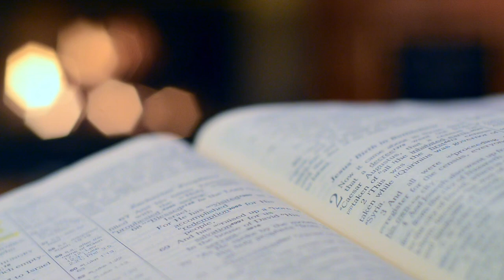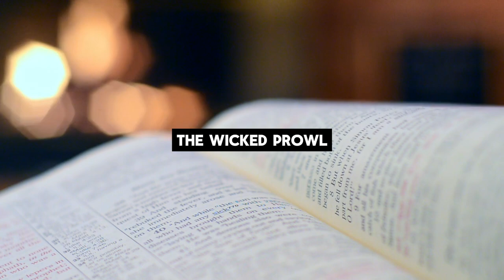Psalms 12 A Prayer for Help (ESV) Audio Bible